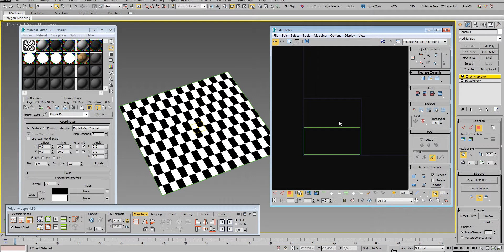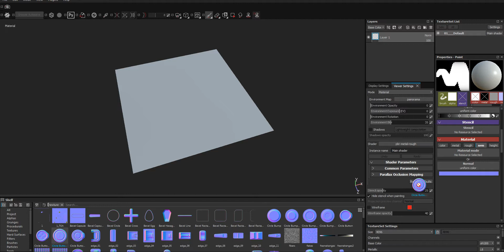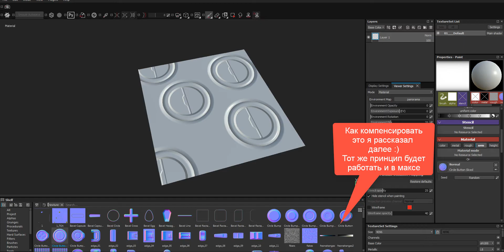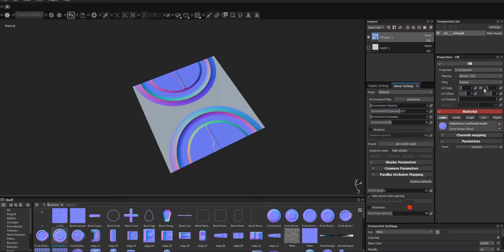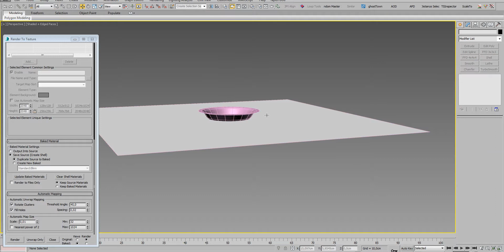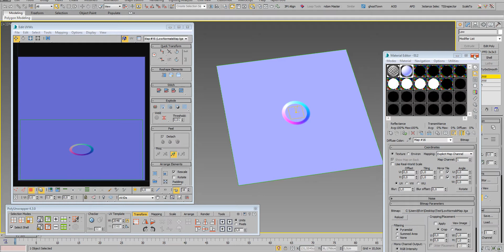Unwrap UVW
UVW XFORM , texture sthretching, tiling